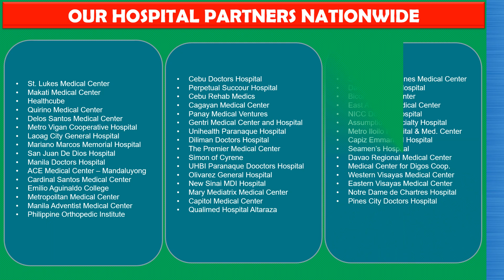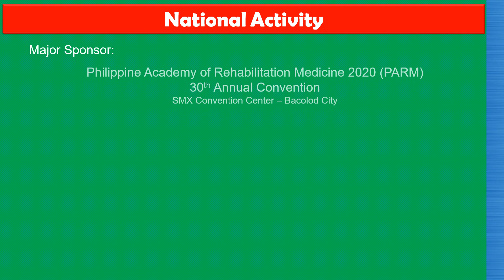Quality Medical Trading (Introduced)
- We almost have it all for a Physical Therapy Clinic, Rehab and Wellness Centers on equipment and supplies.
- Low, medium to high-end equipment/devices for faster recovery of stroke patients, physical injury and other recoveries from chronic and acute pains.